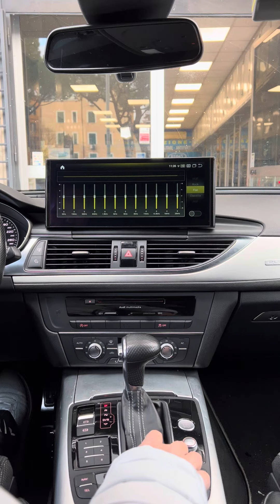12.5 pollici dedicato audi a6 prezzi disponibili su